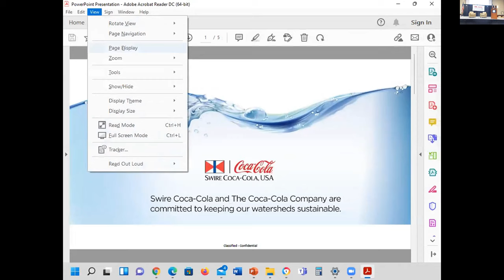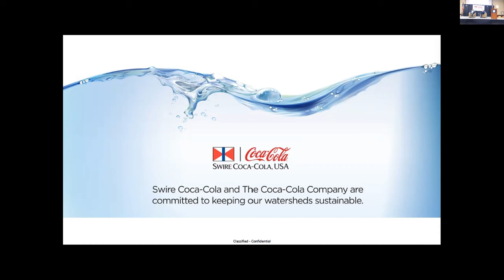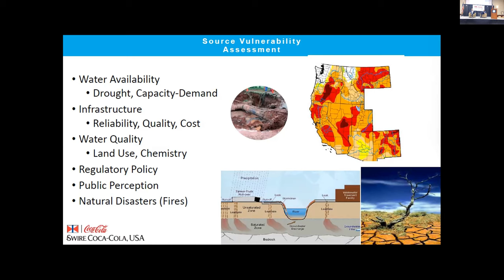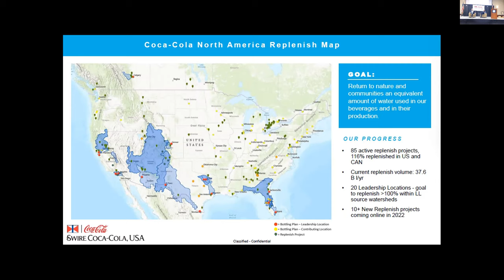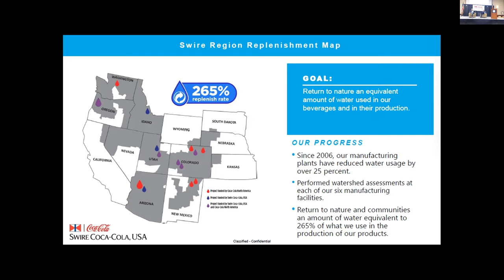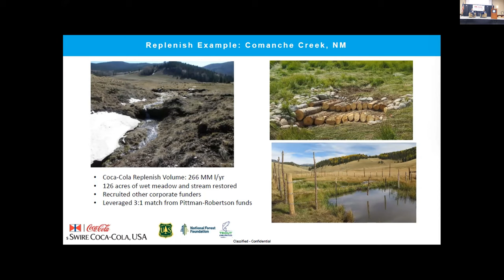Building a Business Case for Watershed Restoration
Mike Bernier, Sustainability Director Swire Coca-Cola
Jon Radtke, Water Sustainability Program Director Coca-Cola North America